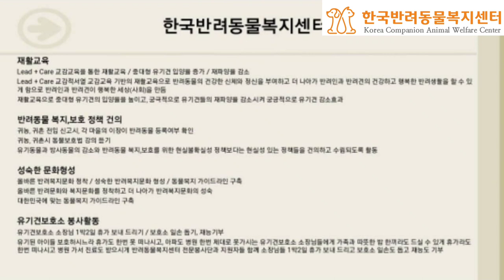유기묘 보호소 고양이 합사 봉사활동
농협 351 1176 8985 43 한국반려동물복지센터(비영리법인계좌)

1️⃣ 정기회원후원(계좌)

2️⃣ 정기회원후원(카드)